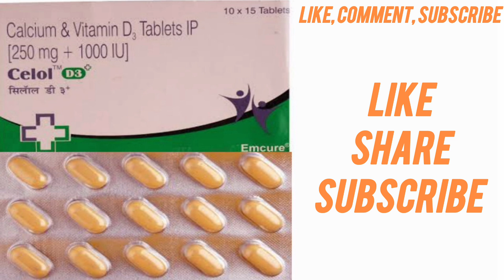Celol D3 Plus Tablet Uses & Dose | Calcium & Vitamin D3 | Healthy Bonnes, Damage Nerve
All Questions Solve In This Video

1.Celol D3 Plus Tablet Benifits
2.Celol D3 Plus Tablet Effects
3.Celol D3 Plus Tablet Dose
4.Celol D3 Plus Tablet Composition
5.Celol D3 Plus Tablet Composition Ke Fayde
6.Celol D3 Plus Tablet Precautions
7.Celol D3 Plus Tablet Packing Details
8.Celol D3 Plus Tablet Uses
9.Celol D3 Plus Tablet Ke Fayde
10.Vitamin D3 Uses